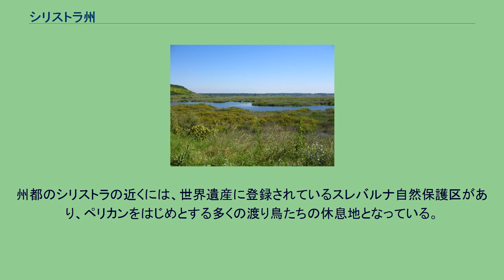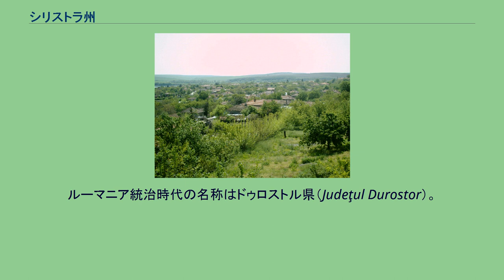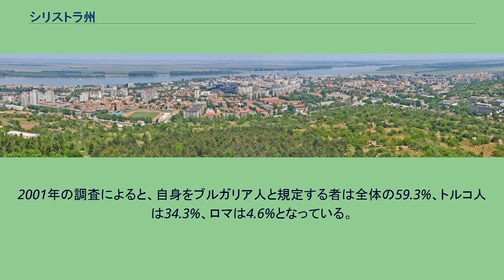シリストラ州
世界遺産・スレバルナ自然保護区 シリストラ郊外 シリストラ州（シリストラしゅう、ブルガリア語: Област Силистра, ラテン文字転写: Oblast Silistra、トルコ語: Silistre ili、ルーマニア語: Regiunea Silistra）は、ブルガリア北東部、南ドブルジャ地方に位置する州。
州都はシリストラ。
シリストラ州の基礎自治体 ブルガリア北西部のドナウ川沿いにあり、南東にドブリチ州、南東にシュメン州、ラズグラト州、ルセ州、北はルーマニアとの国境であり、北西にはドナウ川をはさんで対岸に同国のカララシ県、北東はコンスタンツァ県と陸続きになっている。
ドナウ川の河口に近いシリストラ州は平地が多く、また肥沃な土壌となっており、農業が盛んである。
州都のシリストラの近くには、世界遺産に登録されているスレバルナ自然保護区があり、ペリカンをはじめとする多くの渡り鳥たちの休息地となっている。
969年にはキエフ・ルーシに占領され、奪還を目指すビザンティン帝国の間でドロストロン包囲（en）とよばれる戦闘の現場となった。
この戦い以降再びビザンティン帝国に復し、その後12世紀には第二次ブルガリア帝国の一部となったが、14世紀末にオスマン帝国によって併合された。
1913年、第二次バルカン戦争によってルーマニアに編入されたが、1940年のクラヨヴァ協定によってブルガリア領に復した。
ルーマニア統治時代の名称はドゥロストル県（Judeţul Durostor）。
シリストラ州はトルコ人人口の比率が高く、ブルガリア各州で4番目のトルコ人人口比率となっている。
2001年の調査によると、自身をブルガリア人と規定する者は全体の59.3%、トルコ人は34.3%、ロマは4.6%となっている。
ドナウ川とシリストラ